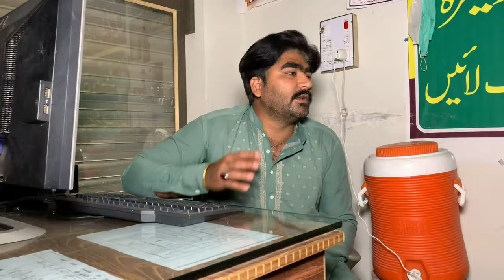Anjaam Short Movie Trailer | Ramadan Special | Samsaam Hussain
A short Story trailer

Ramadan Special

Three Friends Story...!